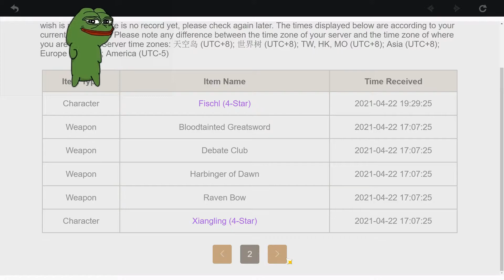Insane Yanfei Pull Luck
Insane Yanfei pull luck. Got her on 1st try. Yeahhh babyyy!!!